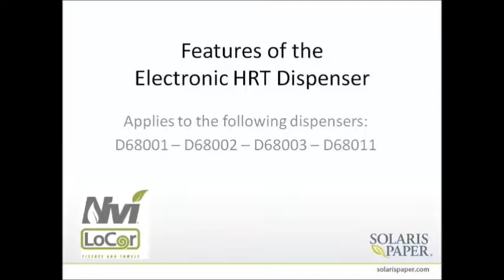Nvi Electronic Towel Dispenser Features: Sheet Length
There are three paper length options for Nvi Electronic Towel Dispensers: 12", 14", and 16" paper lengths. Use the instructions in this video to set the paper length on your Nvi dispenser. Applicable to SKUs: D68001, D68002, D68003, D68011.